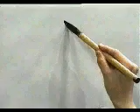APRENDE A ESCRIBIR ESTE KANJI EN TIEMPO RECORD ✔️ | GAMBATEANDO - Japones Para Todos